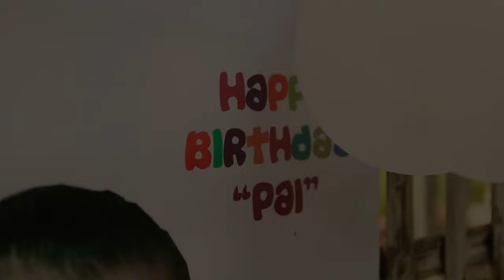HBD PAI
video hbd nongpai 29 sep 2016